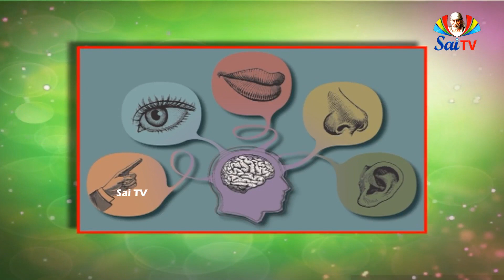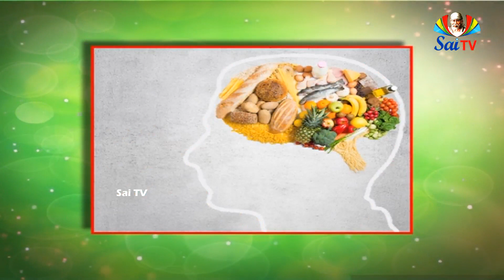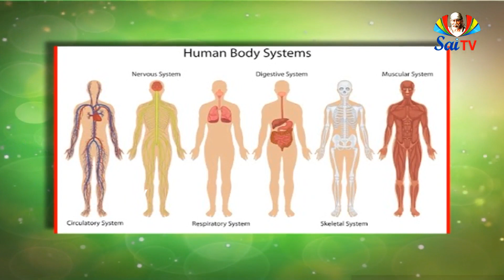శ్రీ పాద శ్రీ వల్లభ వైభవం Ep 19 Pa 01 // Sri Pada Sri Vallaba vibhavam